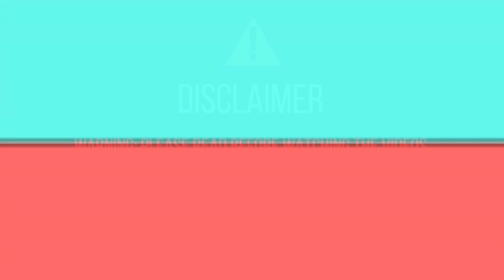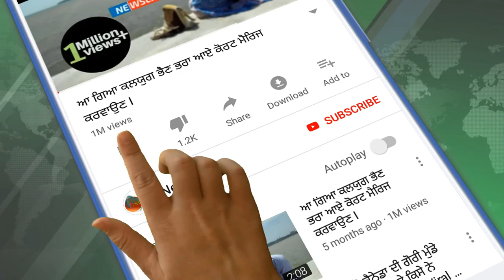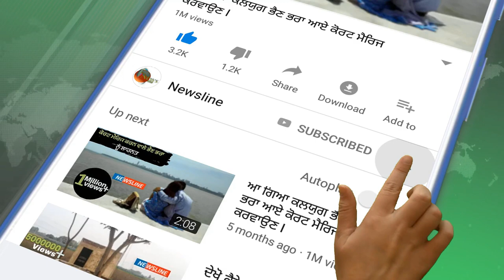ਗੈਰੀ ਸੰਧੂ ਤੋਂ ਬਾਅਦ ਜੈਸਮੀਨ ਹੋਈ ਮੂਸੇ ਵਾਲੇ ਦੀ ਫੈਨ! II Newsline